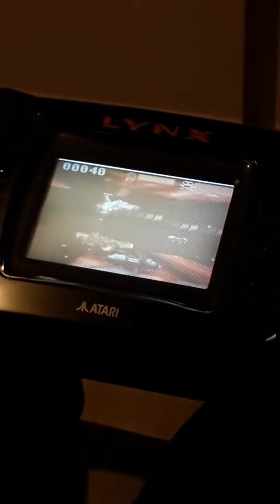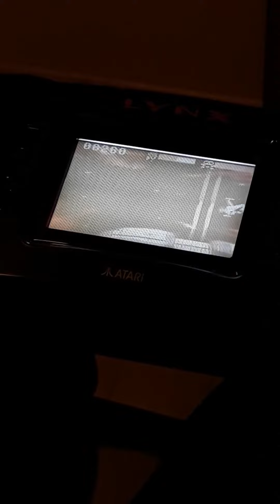Captain Harlynx Level 3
The last video of 2020Mangaka  Leiji F1BE326076F1BE326076